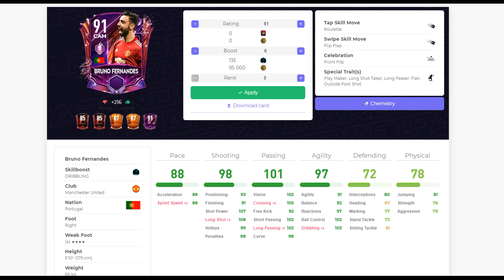Bruno Fernandes POTM Обзор Игрока FIFA 21 mobile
Бруну Фернандеш Игрок Месяца как он играет в фифа мобил 21